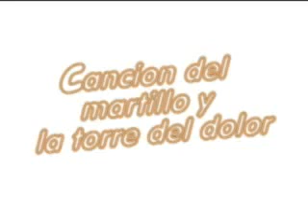The hammer song to itami no tou - Bump of chicken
me gusto mucho la cancion
y este es el video mas bkn q encontre xDD
espero lo disfruten :3